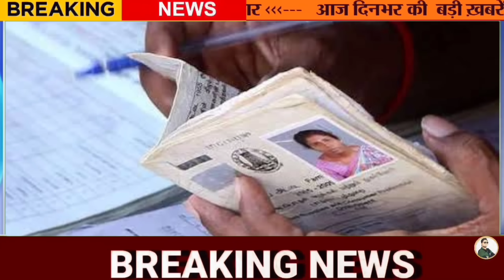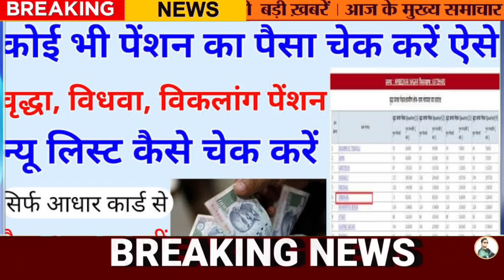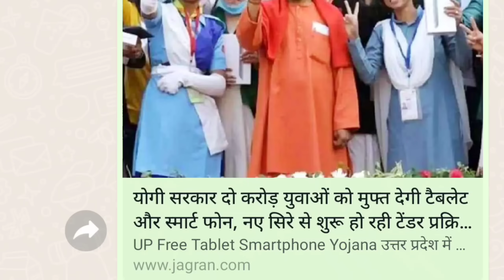उत्तर प्रदेश की 25 बड़ी खबरें आज यूपी के मुख्य समाचार, 30 December Daily UP News DLS News, Lockdown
उत्तर प्रदेश की 25 बड़ी खबरें आज यूपी के मुख्य समाचार, 28 December Daily UP News DLS News, Lockdown

School winter holiday news
kab se kab tak band rahega School

 Amit pathak news

उत्तर प्रदेश की 25 बड़ी खबरें आज यूपी के मुख्य समाचार, 27 December Daily UP News DLS News, Lockdown।

यूपी में ठंड और घने कोहरे का कहर जारी है। मौसम विभाग के अनुसार, अभी मौसम से राहत मिलने की उम्मीद नहीं है। कोहरा और घना होगा।

Weather News : ठंड से ठिठुरा यूपी, घने कोहरे से पूरे सप्ताह नहीं मिलेगी राहत

योगी सरकार दो करोड़ युवाओं को मुफ्त देगी टैबलेट और स्मार्ट फोन, नए सिरे से शुरू हो रही टेंडर प्रक्रिया

यूपी के अस्पतालों में आज कोरोना से बचाव के लिए की गई तैयारियों का जायजा लिया जा रहा है। इस पर नजर रखने के लिए उप मुख्यमंत्री ब्रजेश पाठक खुद अस्पताल में पहुंचे और चिकित्सकों व अफसरों से जानकारी ली

यूपी के अस्पतालों में मॉक ड्रिल: खुद जायजा लेने पहुंचे डिप्टी सीएम, अस्पताल में युवक को अपनी सदरी उतार कर दी

Old Age Pension Scheme: यूपी में 55 लाख लोगों के बैंक खातों में भेजे जाएंगे 15,00 रुपये, जानें किसे मिलेगी इसका लाभ

।।UP: कथावाचक देवकीनंदन महाराज को मिली जान से मारने की धमकी, सीएम योगी से की एक्शन लेने की अपील

IMD Cold Wave News: दिल्ली-NCR में शीतलहर, UP में घने कोहरे का अलर्ट... मौसम पर 5 बड़े अपडेट

UP News: एक क्लिक पर खुलेगी मरीज की पूरी रिपोर्ट, यूपी में लागू हुआ हॉस्पिटल मैनेजमेंट इनफॉरमेशन सिस्टम

UP Coronavirus News: यूपी में दोबारा दस्तक देगा कोरोना? सीएम योगी के इस बयान से हलचल तेज
UP Coronavirus: सीएम योगी आदित्यनाथ ने एक कार्यक्रम में कोरोना को लेकर कहा कि अब एक बार फिर से कोरोना की आहट सुनाई देने लगी है. जिसके बाद सवाल उठ रहे हैं कि क्या कोरोना फिर तबाही मचा सकता है.

किसान निधि पैसा कब मिलेगा

PM Kisan: किसानों के लिए खुशखबरी! इस दिन मिलेंगे 13वीं किस्त के 2000 रुपये
देशभर के किसानों के लिए मोदी सरकार ने कई तरह की योजनाएं बनाई हुई हैं. इन्हीं में से एक योजना का नाम किसान सम्मान निधि योजना (PM Kisan Yojana) है.

amit pathak news Today Ration News Today Lpg gas cylinder price Aaj ka samachar

Coronavirus: बढ़ते कोरोना पर अलर्ट सरकार, स्कूल- कॉलेजों को भेजा नोटिस
केन्द्रीय स्वास्थय मंत्री मनसुख मंडाविया की बढ़ते कोरोना पर हुई बैठक के बाद अहम निर्देश जारी किए है. कोरोना को लेकर केंद्र सरकार अलर्ट मोड पर आ गई है. कोविड अलर्ट को लेकर सरकार की ओर से स्कूल-कॉलेजों को नोटिस भेज दिया गया है.

Winter vacation news kya phir lagega lockdown lockdown News Lockdown kab lagega up me school college band

Agra News: कोरोना का मरीज मिलने के बाद होटल संचालकों को नोटिस, विदेशी पर्यटकों की मांगी रिपोर्ट

स्वास्थ्य विभाग ने 650 गेस्ट हाउस और होटल संचालकों को नोटिस दिए हैं। इनसे होटलों में ठहरने वाले विदेशी पर्यटकों की जानकारी मांगी गई है।

UP News : मदरसों में ईद व रमजान के अवकाश में हुई कटौती, मदरसा बोर्ड के सदस्य से जताई नाराजगी

PM Kisan की 13वीं क‍िस्‍त की तारीख कंफर्म, ऐसे लोगों को सरकार नहीं देगी एक भी पैसा
PM Kisan Latest News: पीएम क‍िसान की 13वीं क‍िस्‍त पर लेटेस्‍ट जानकारी सामने आई है. केवाईसी और जरूरी प्रक्र‍िया पूरी करने के ल‍िए 7 जनवरी की अंत‍िम त‍िथ‍ि है. इसके बाद अगले हफ्ते में क‍िसानों के खाते में पैसा आ जाएगा.

Covid in India: कोरोना की नई लहर के खतरे के बीच चौथे टीके की दरकार, आईएमए ने बताई डबल बूस्टर की जरूरत

amit pathak

dls news
today UP news